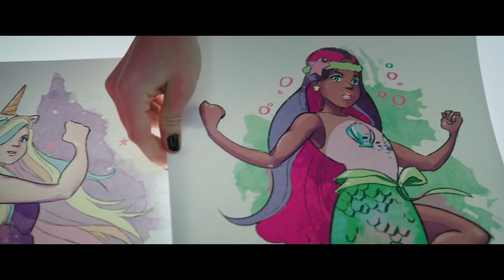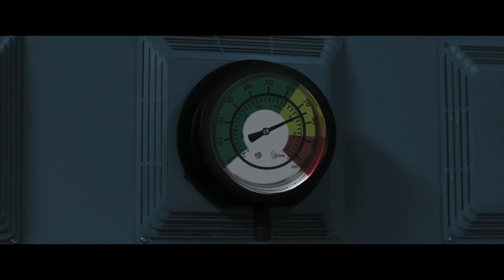Project Mc² | Galentine's Day - Best BFF Moments | Streaming Now on Netflix!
Who needs Valentine's Day when you can have Galentine's Day?! The girls of Project Mc² are total BFFgoals! From making mole-cool secret handshakes to working together in NOV8 to save the town, they’re always there for each other! Check out this compilation of our favorite BFF moments with Adrienne Attoms, McKeyla McAlister, Bryden Bandweth, Camryn Coyle, Devon D’Marco, and Ember Evergreen!